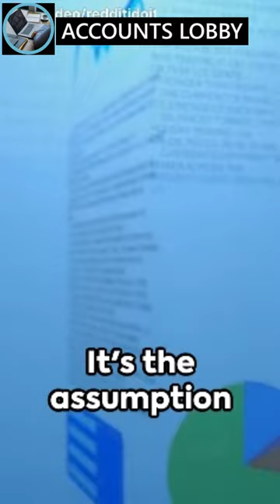GOING CONCERN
Title : GOING CONCERN